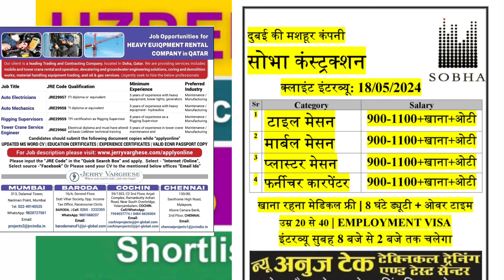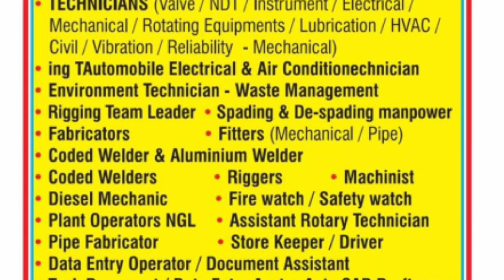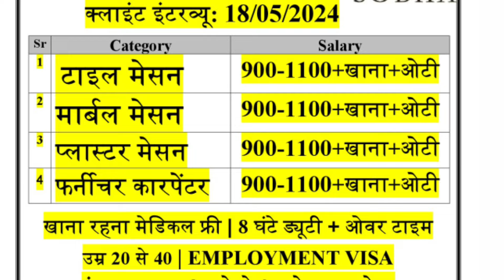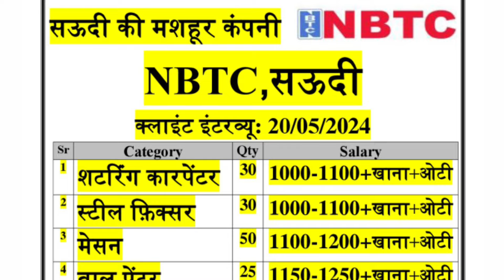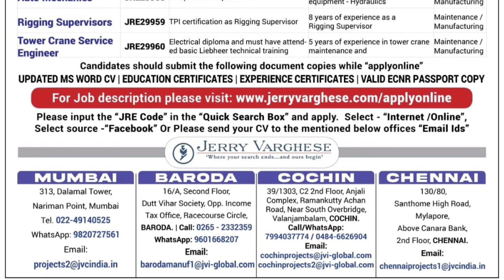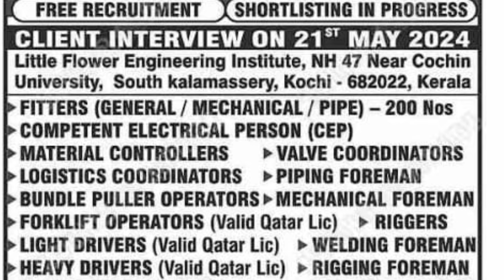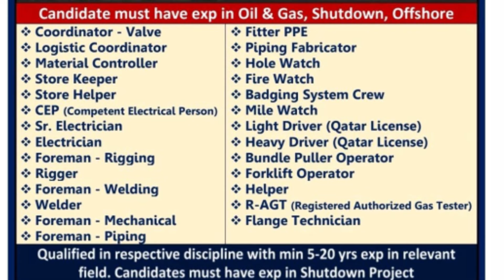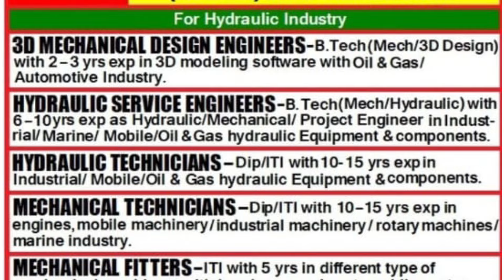Free Requirement for Europe Job Bosnia Uzbekistan Russia Jordan Qatar Gulf Europe Jobs Vacancy Today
Assignment Abroad Times Jobs In Europe Russia Jordan Turkey Bosnia Qatar Dubai Gulf Europe Job Today

Free Requirement for Europe Job Bosnia Uzbekistan Russia Jordan Qatar Gulf Europe Jobs Vacancy Today's

Albania Job Vacancy Today
Gulf Europe Job Vacancy Today

Poland Jordan Uzbekistan Zimbabwe Dubai Sobha Company Qatar CCC UCC Company Job Vacancy 2024, Europe

Free Recruitment For Europe 🌍Serbia Albania Ireland Qatar Kuwait Gulf Europe Driver Opretor Job 2024

Serbia Job Today
Europe Job Today

Ireland अल्बानिया कतार कुवैत दुबई सऊदी अरबिया फ्री वीजा | गल्फ यूरोप ड्राइवर ऑपरेटर जॉब वेकेंसी 2024

Armenia Germany Ethiopia Iraq Dubai Emirates Company Sobha Company, Qatar Tekfen Company Job

Qatar Tekfen Company Job Vacancy Today
Dubai Sobha Company Job Vacancy Today
Dubai Emirates Company Job Vacancy Today
Europe Driver Opretor Job Vacancy Today
Gulf Driver Opretor Job Vacancy Today

Qatar Kuwait Dubai Saudi Driver Job Gulf Europe Job Vacancy

CCC + UCC Company Job Qatar Bin ladin Group Saudi Arabia

CCC Company Job Russia 🇷🇺 Serbia 🇷🇸 Malaysia 🇲🇾 Turkey 🇹🇷 Iraq Free Recruitment Gulf Europe Job 2024

Italy Job Vacancy Today

North Macedonia Job Vacancy Today
Singapore Job Vacancy Today
Greece Job Vacancy Today

Russia Job Vacancy Toda

Portugal Job Vacancy Today
Portugal Work Permit Visa 2024
Netherland Job Vacancy Today
Netherland Work Permit Visa 2024

Romania visa requirements